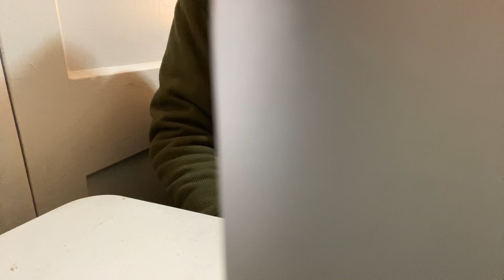V59 Maroc Algerie: La girouette alias Algeria Made n’a plus le sens du vent.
Si le vent ne souffle plus que fera la girouette? Sacré chkoupistanais.